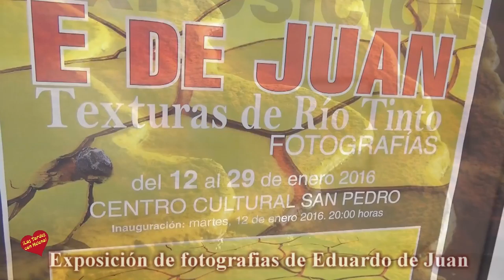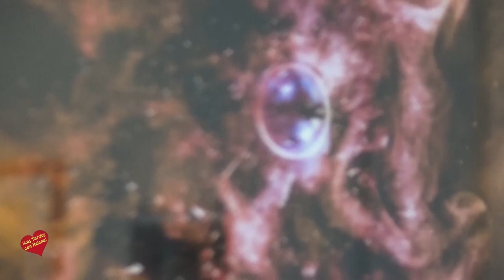Exposición de fotografias de Eduardo de Juan